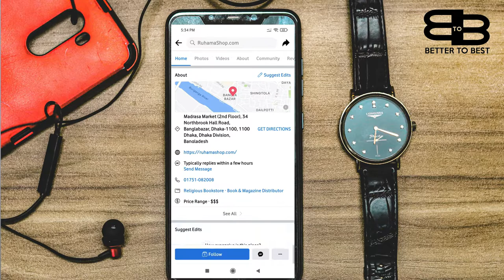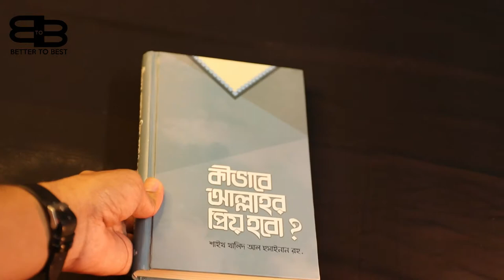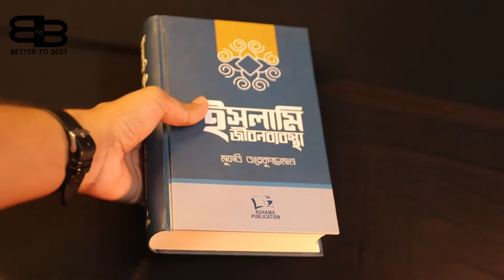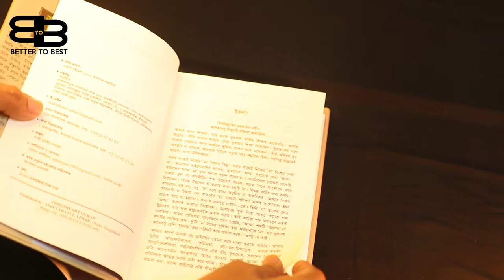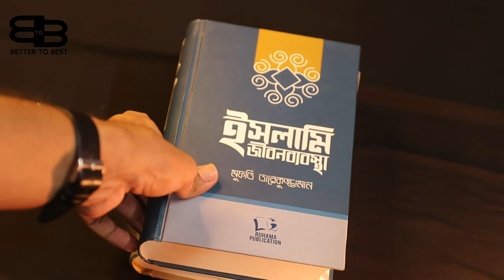Unboxing Books From RuhamaShop.com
RuhamaShop থেকে বই অর্ডার দিয়েছিলাম, তাদের প্রকাশনীর বই ছিল তিনটি আরেকটি অন্য প্রকাশনীর। তাদের বইয়ের মান খুবই ভালো এবং তাদের বইয়ের ব্যাপারে বিস্তারিত জানাতে আজকের ভিডিওটি। আশাকরি ভিডিওটি আপনাদের ভালো লাগবে।